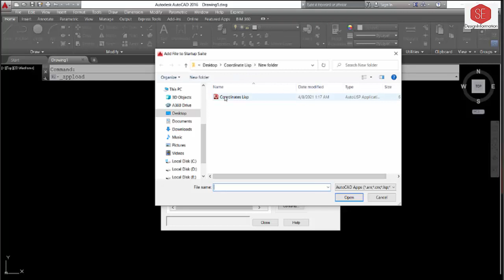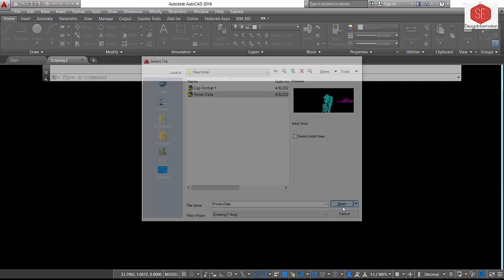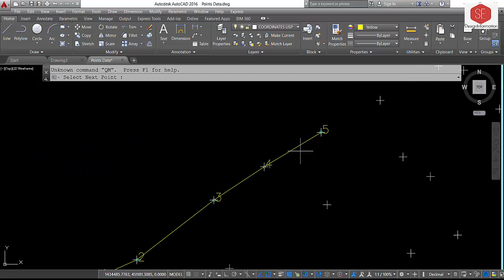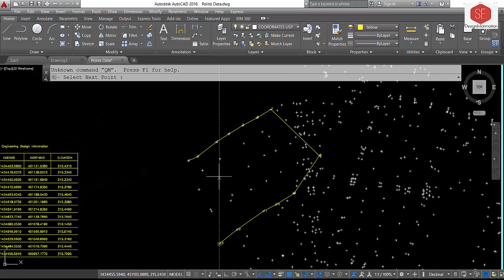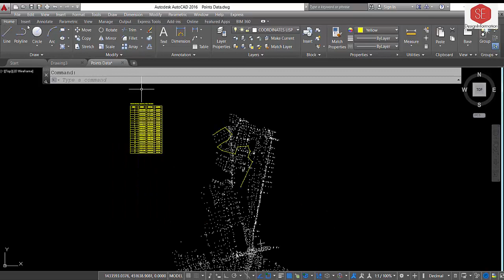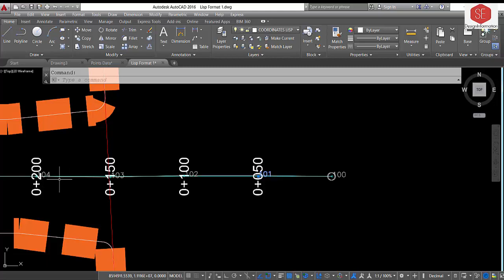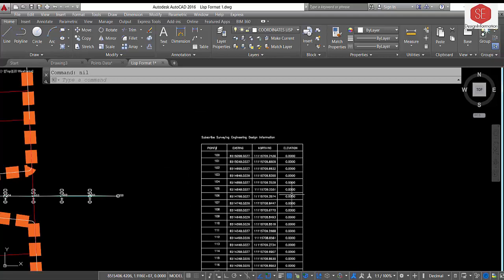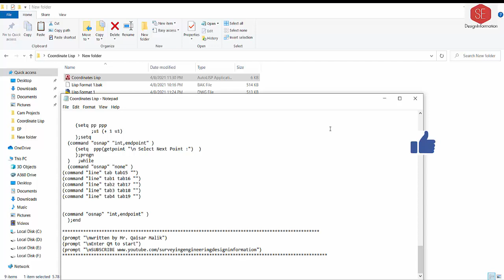Coordinates Lisp Application for Auto CAD.